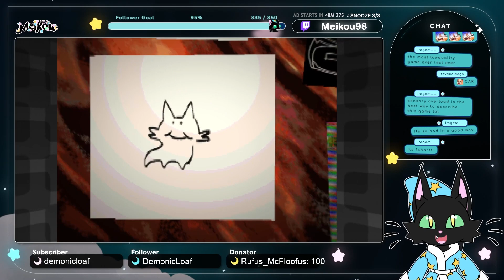Meikou - Garn47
October 4th, 2024 Stream:
Meikou - Garn47 ► (You are here!)